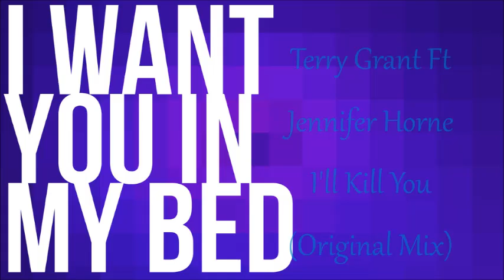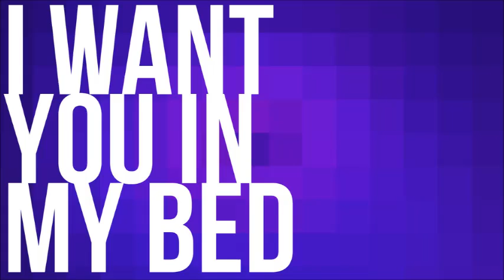Terry Grant Ft Jennifer Horne ~ I'll Kill You ~ (Original Mix)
Terry Grant Ft Jennifer Horne
Label - BEDROCK RECORDS